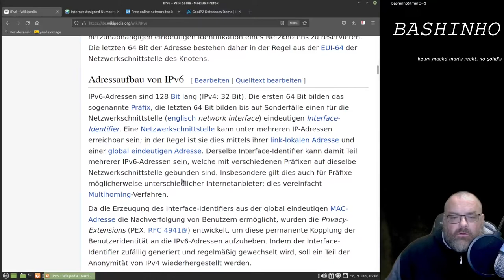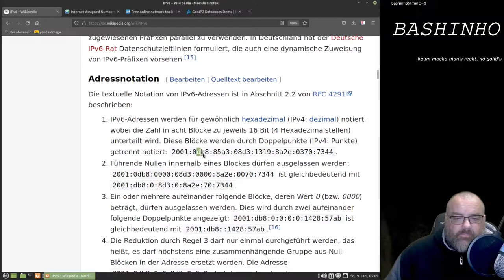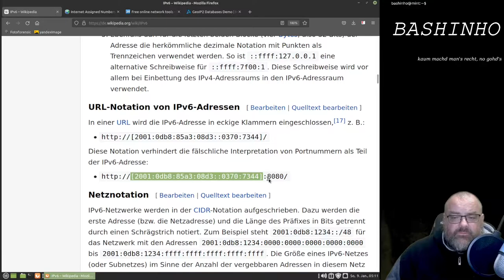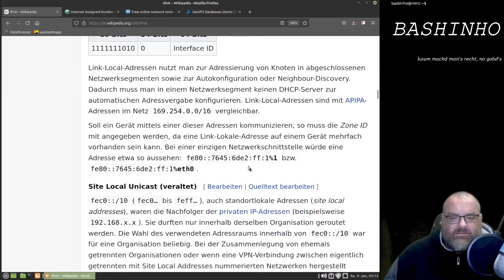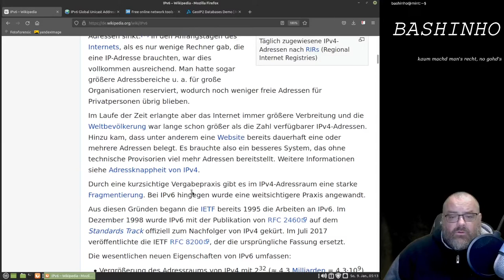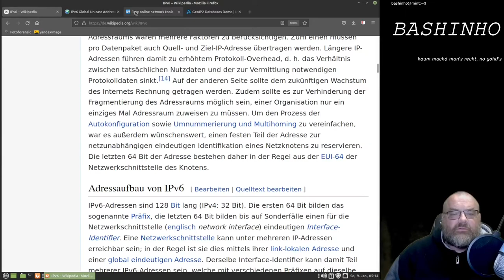#02 Wissenswertes zur IPv6 - Internetgrundlagen für OSINT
Wie kann man eine IPv6 erkennen. Welche Schreibweisen und Besonderheiten gibt es uvm.